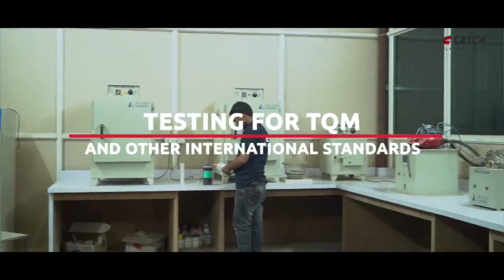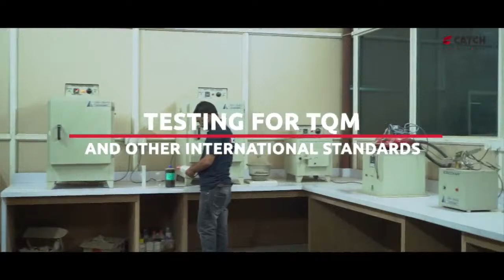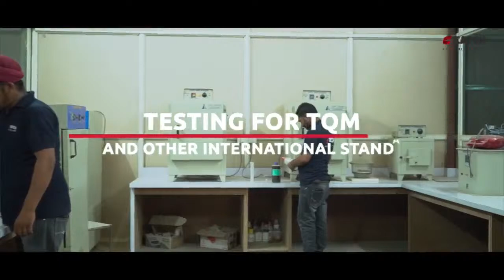GPP - ULTIMATE CRICKET LEAGUE SEASON - 2 || ( BAJARANG WARRIORS v/s JAIO BHOLE ) || - KLR 3